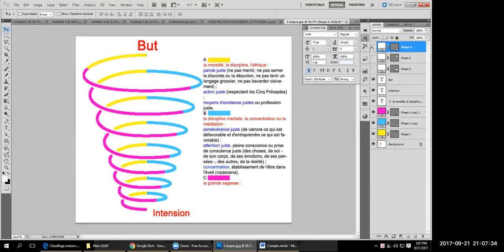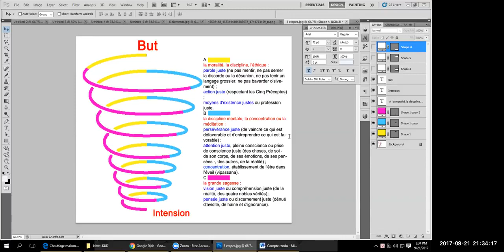2017 09 21 Elévation de l'Âme